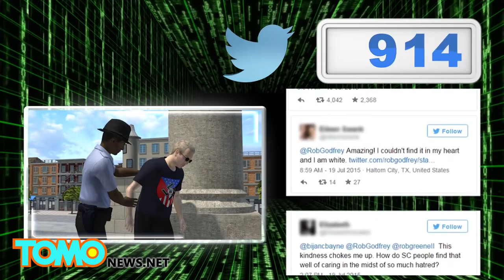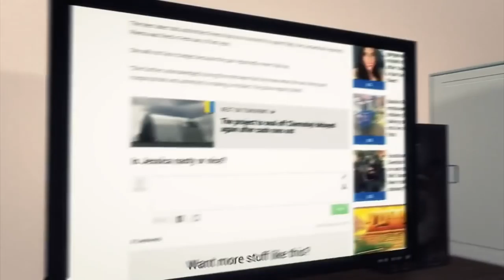Black officer saves white supremacist from heat stroke at South Carolina State House - TomoNews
COLUMBIA, SOUTH CAROLINA — A powerful photograph emerged from a dispute between white-supremacist groups and African-American demonstrators on July 18 outside the South Carolina State House. Officer Leroy Smith, who is black, was photographed helping an unidentified white supremacist who was on the verge of a heat stroke.

The photograph has gone viral and was retweeted nearly 3,000 times. Thousands of netizens were moved and conveyed their feelings of hope on social media. Officer Smith was praised for his professionalism, exercising common courtesy, forgiveness and acceptance amid hatred and violence.

The decision to take down the Confederate flag was made after the mass shooting on June 17 at the historic Emanuel African Methodist Episcopal Church where nine black people were killed by 21-year-old Dylan Roof.